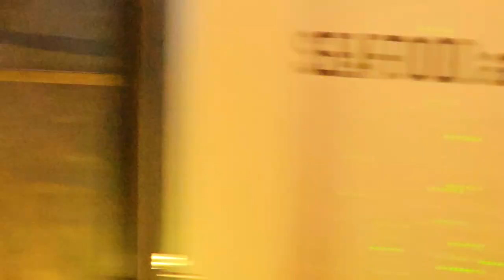Kingfisher Restaurant: June 17, 2023: G(2)